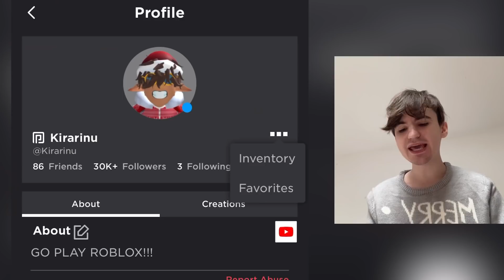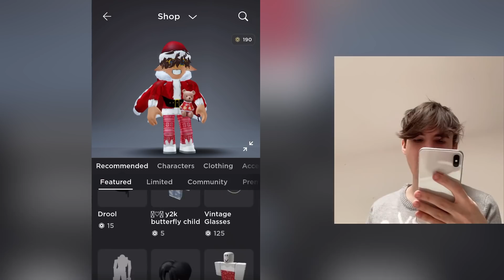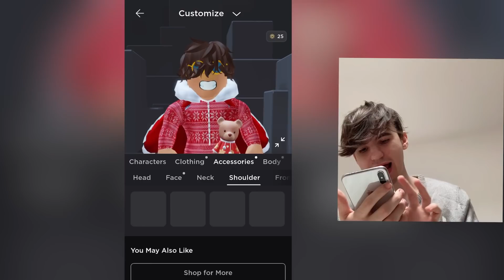VLOGMAS: SKIDAM SE i MENJAM ROBLOX AVATAR